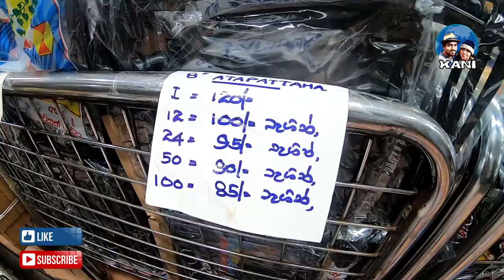වෙසක් සැරසිලි අඩුවට පිටකොටුවෙන් | තොග සහ සිල්ලරට | පීපල්ස් පාර්ක් පිටකොටුව |Peoples Park | Colombo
කොළඹ එක එක කඩවල් වල පාර අයිනේ වෙසක් සැරසිලි විකුණන්න තියනවා. ඒ වගේම අනිත් නගර වලත් වෙසක් සැරසිලි විකුණන වෙන්නම තාවකාලික තැන් දැකගන්න පුළුවන්. හැබැයි ඒ හැමතැනටම කට්ටිය සැරසිලි අරගෙන යන්නේ කොළඹ කොටුවේ peoples park එකෙන්. අපිත් ආව කොහොමද මේපාර ඒකෙ වෙසක් සැරසිලි ගන්න පුළුවන් කියල බලන්න.

Every shop in Colombo sells Vesak decorations on the roadside. Also, in other cities, you can see temporary places where Vesak decorations are sold. But the people take decorations to all those places from the people's park in Colombo Fort. We also came to see how we can get Vesak decorations in it this time.